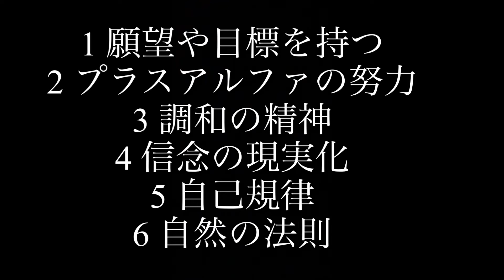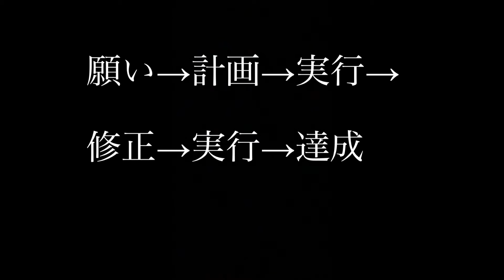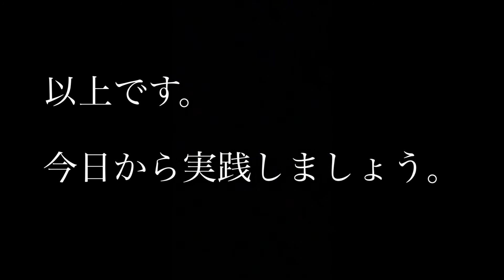『思考は現実化する』ナポレオン・ヒル 要約しました。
こんばんは。
『思考は現実化する』の要約版です。
少し難しい本ではありますが、その中でも印象に残った部分を要約しました。
大事なのは、願い→計画→実行　です。
ぜひ、お役に立ててください！
2020年1月1日より配信を始めました。